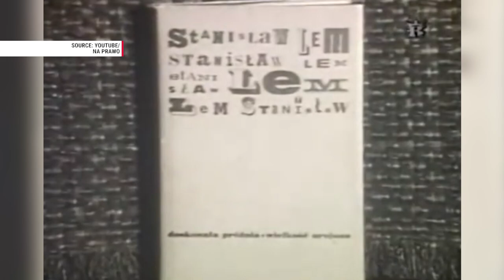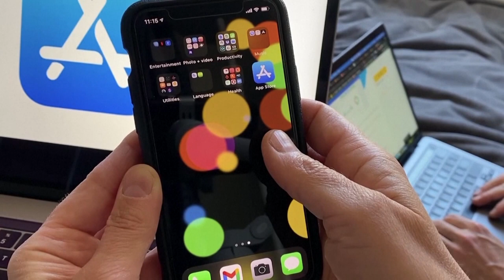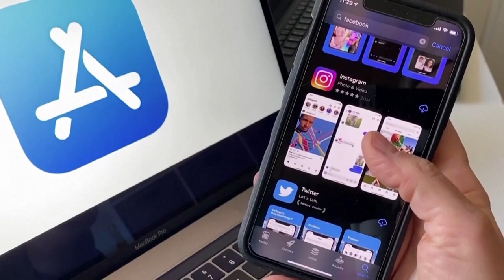What did Stanisław Lem predict? What technical achievements did he see before their implementation?